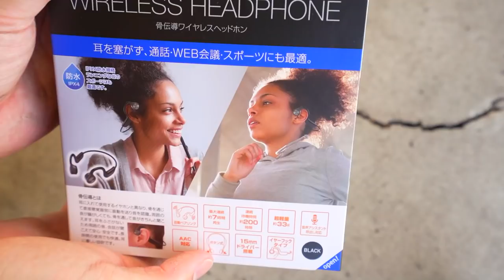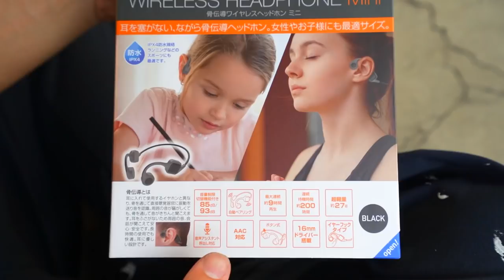22万キロ走行したハイエースのエンジンルーム大清掃！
※取り扱い店舗は上記URLを開いた下部に「取り扱い店舗を探す」があるのでそちらでご確認ください。

今回は、気になっていたエンジンルームの清掃をしました。
22万キロを走っただけあってなかなかの強敵でした！
洗い方には色んな手法や流儀があると思うので他にもオススメなどあればコメントください。
あとゲオさんから骨伝導ワイヤレスイヤホンを提供頂いて使ってみたんですが、初めての骨伝導でした。
ちょっと周囲の音がうるさい時でも骨伝導は音が伝わりやすいので今回のような場所での利用はアリですね！

■今回使った清掃道具
エンジンルームLOOX & フォーミングエンジンクリーナー

■目次
0:00 本日の作業
0:37 清掃グッズ紹介
1:40 下準備
2:21 下見・エンジン清掃時の注意
3:39 粗掃除
4:27 フォーミングエンジンクリーナー
7:39 エンジンルームLOOX
9:28 清掃後のエンジン
10:26 外装洗車（骨伝導ワイヤレスイヤホンの紹介）
12:21 骨伝導ワイヤレスイヤホンを使ってみる
12:59 通話の確認
13:27 骨伝導ワイヤレスイヤホンminiの紹介
14:39 洗車作業
16:00 シメ